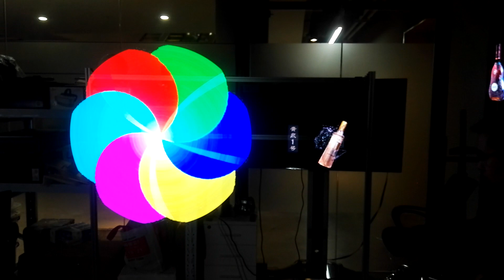1m or 42cm hologram display Advertising machine 3D FAN PLAYER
1m or 42cm hologram display Advertising machine 3D FAN PLAYER

BR

ELLA TAN